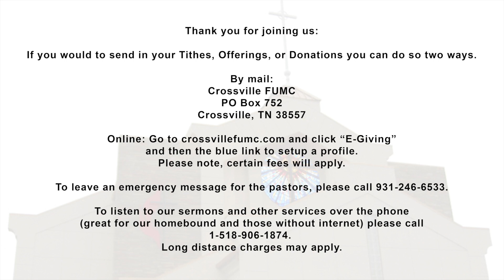Crossville FUMC Worship Service May 31, 2020